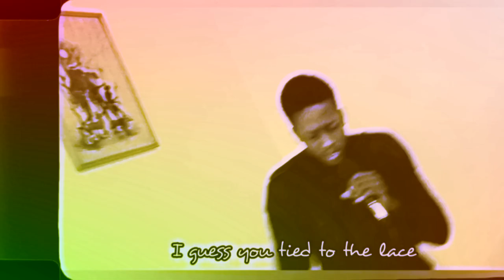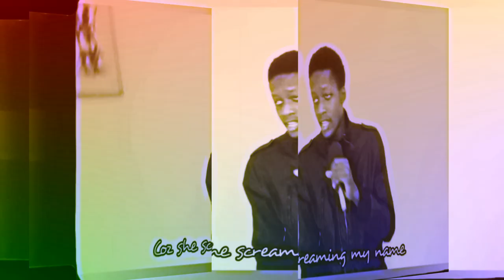drillz caterpillar videoremaster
celebrate our brother drillz, uganda and follow his channels.

Royce Da 5'9" - Caterpillar (Drillz Freestyle) [One Take Video]
Hey guys, I did a freestyle to Caterpillar by @Royce 5'9 Official
Caterpillar was released with the Album, "Book Of Ryan" which was released on the 4th of May 2018. Royce Da 5'9" featured @EminemMusic & @King Green on this song.

Lyrics;
Yeah, Drillz
I'm a
caterpillar, a major killer
with a capacity destruction
I'm a big gorilla
No need to turn into a monster
I'm the god of zilas
they call me Dahmer when I'm Jeffery on the beat
it's over, I'm killer
ring the alarm if you ready or not
I'm always coming and I'm switching my flows
with a tenacity
I'm on the block coz that's the allegory
like a pendulum bob
going round
like a nickel nine nickel that's Royce

Beat is back like my prodigal son
I guess I won
cross my path and you see me go savage
like 21
I pick the microphone up and spark a debate
I pick up the pace I see you slow
I guess you tied with a lace
I keep it Cumming like I'm Dominic
but fuck the politics
I call the shots like a commando
like Tarzan the lord of the jungle
I see you came with your rifle
but I'm as tall as the Eiffel
I'm levitating you can't match up the angles

I'm in a crowd but I feel I'm alone
that's why I move on my own
and don't you call on my phone
there's niggas tapping like Pinocchio nose
I gave your girl Tekashi last name
and I know that she love it
coz she screaming my name
this one here for the other one
did a killer freestyle and now I'm on another one
Respect the game and we all the same
no matter the race
we in a war where the butterflies keep dying
Tsup dawg

(Ignore these👇🏽)
Mehr erfahren
Mit YouTube Premium ohne Anzeigen anhören
Titel
Kamikaze
Interpret
CSween
Lizenziert an YouTube durch
TuneCore (im Auftrag von CSween); Concord Music Publishing